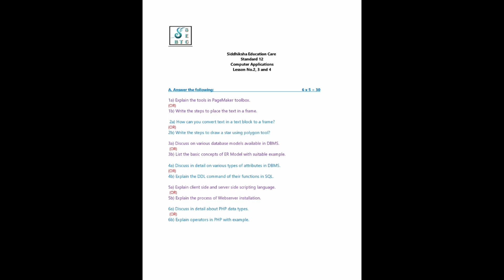Class 12 -- Ln 2,3&4 ( 5 Marks only) -- Expectation Questions -- Revision & Final Exam Preparation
1st Revision -- 2nd Revision -- Final Examination -- Class 12 -- Computer Applications -- Lesson 2, 3 and 4
SECMathematics -- TNsamacheer -- 12thstd -- Computer Applications